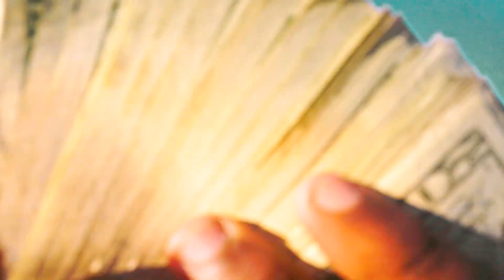BKH X Yung Chris - Hang Wit | Shot By $avage Film$